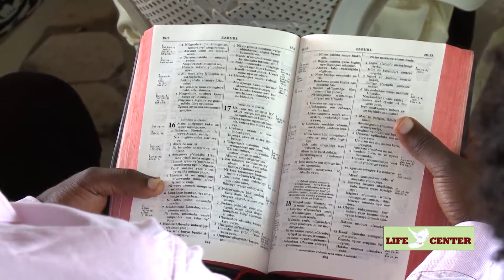Urankunda?_Life Center_25.06.2017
Pst. Marc K.
Ps18:1, 1cor13, jean21:1
Dieu nous a crée dans son amour, il nous a aimé jusqu'à donner son fils pour nous racheter cependant Dieu veut que nous aussi nous apprenons à l'aimer, à aimer sa présence, à aimer sa personne dans ce psaume le roi David nous invite à aimer Dieu , non pas pour ce qu'il nous donne mais pour ce qu'il est.
La religion nous a introduit dans les principes de prières, dans les manières de parler avec Dieu mais qui sont vides d'amour, parler avec Dieu devrait être pareil à la manière dont tu parles avec la personne que tu aimes (sans formule ni principes) quand tu Es avec une personne que tu aimes tu nourris l'amour qui est entre vous, tu ne veux pas te séparer d'elle, tu veux toujours lui parler de tout et de rien.
Dans corinthiens chap 13, paul nous interpelle à avoir de l'amour, l'amour est l'élément le plus essentiel de notre vie, que chacune de nos actions soit motivée par l'amour, que tout ce qu'on fait, on le fasse par amour car tout action qui est motivée par l'appréciation des gens pour que les autres te fassent des louanges cette action est inefficace. Celui qui aime Dieu fait tout par amour et même si les autres ne lui remercieraient pas, il s'arrêtera pas il continuera à montrer l'amour
L'amour que nous portons pour Dieu nous permettra à surmonter les montagnes, à ne pas lâcher Dieu malgré les circonstances, et à obéir Au Saint Esprit. Aimons Dieu de tout notre coeur pour ce qu'il est.
Soyez béni!